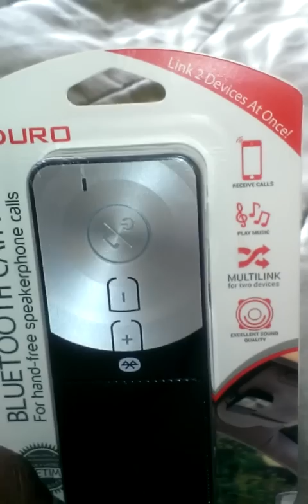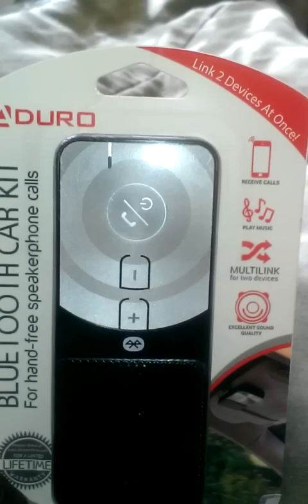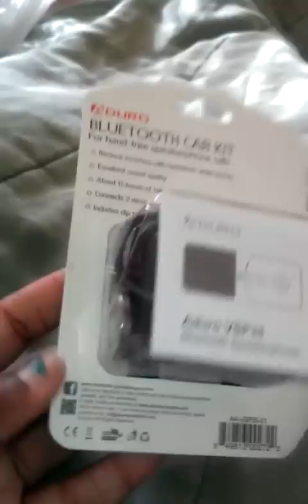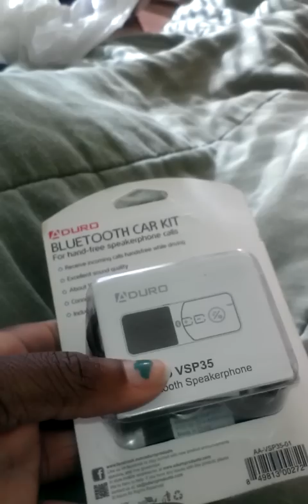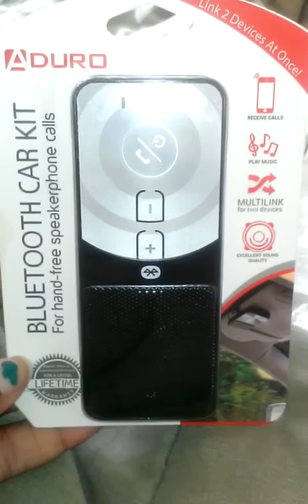First Impression: Audro Bluetooth Speaker Car-kit VSP35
**READ ME**

Hey Gorgeous!

I wanted to come to real quickly with a first impressions video!
I purchased a Bluetooth car-kit so that I am table to talk and drive when necessary. I live in MD and we have hands free law, you are not legally allowed to talk or text while behind the wheel.

I am not sponsor, all items mentioned in this video was purchased with my own money.

PRODUCTS:
Groupon is a tailored online coupon site, which provides discounts on deals at restaurants, products, retailers and service providers.

Aduro Amplify Bluetooth Car Speakerphone:
The product number is: AA-VSP35-01 it clips to your car visors. Device has a Bluetooth connects to two smartphones or devices at once. The system comes with a built-in speaker and microphone for hands-free calling. Has a usb connection and Up to 15-hours of talk time per charge.

Order was placed on June 17, 2014
Aduro Amplify Bluetooth Visor Speaker Car Kit — Aduro Amplify Bluetooth Car Speakerphone $19.99
Subtotal $19.99
Shipping & Handling $3.99
Tax $1.19
Total $25.17

A large amount of time has passed since I originally purchased this product, it is no longer available on groupon. However, I have searched for the product on other sites. Here is a link to eBay where you can find a product if you are interested.

Understand that each product may yield a different set of results based on individual use. I have not been paid to give a basis review and nor will I be paid in the future to do so.